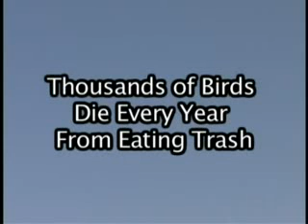Save The Birds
It's Dramatic commerical againist littering. Well made and very touching. Remember the Birds. Word Up. Made by Shane Spiegel & Zach Freeman.